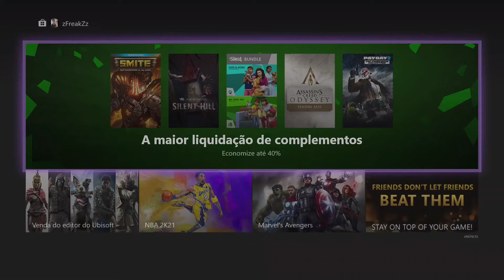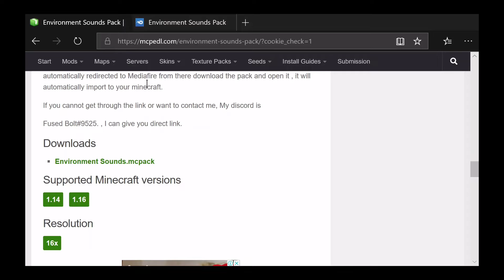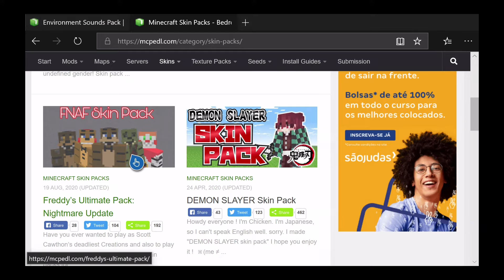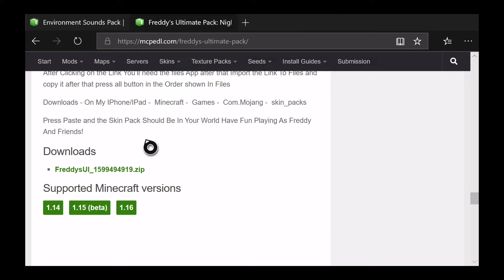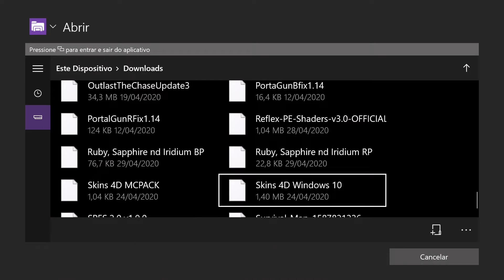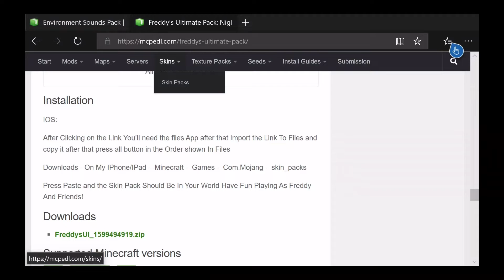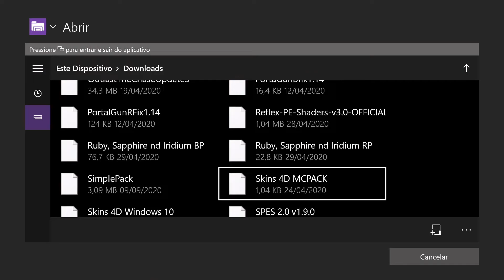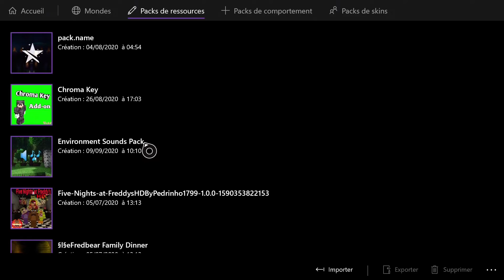Como Baixar E Instalar Texturas, Mapas,Addons (Novo Metodo) -MC Addons Manager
🟢 Salve Galera Belezinha?!
🌀Seja super bem vindo ao MEU CANAL
🙂👍🏻 Deixa aquele LIKEZÃO
pra ajudar no trampo.
🤔 Dúvidas?
Deixe seu comentário nesse
vídeo, assim que possível responderei.
▶️ Canais Parceiros

🔐  (🔑Só Para Assinantes NEICHINHO🔑)  📈
🏆⚜️(SEJA MEMBRO DESSE CANAL)⚜️ 🏆
Quer ser ASSINANTE desse canal?! Tenha todos os EMOJIS  exclusivamente SEUS pra se divertir.
Assine Ja, corra e garanta o seu...
💵 (VALOR NO LINK)

Bom,,,, agora que ja leu...
JOGA o vídeo na TV 📺
Faz aquela pipoca 🍿
Se acomode no sofa 🛋️

E BOM VÍDEO... 😎👍🏻

■Jogo:Minecraft